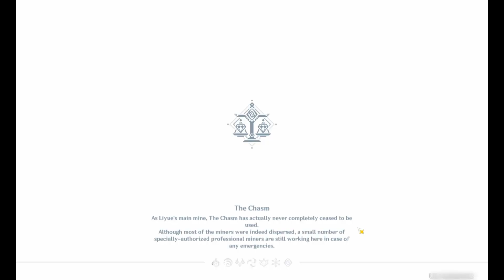Exploring the Chasm P1 || GI || No Commentary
chasm o/